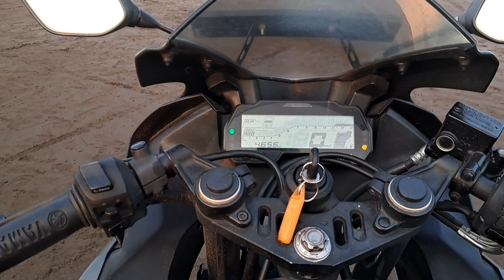Bike Ride | Pune To Harihareshwar | Yamaha Bikes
नमस्कार,
             हा  Video  Pune To Harihareshwar Bike Ride चा आहे.  ही Ride Yamaha ने आयोजित केली होती. माझा हा पहिलाच अनुभव होता Bike Riding चा ते ही  इतक्या लांब,  आणि ते ही R15 वर , पण खुप सुंदर Ride Experience होता .R15 चालविण्याची सवय नसल्यामुळे हात पाय दुखत होते पण R15 च चालवण्याची इच्छा , हौस  होती, ती पूर्ण झाली. आणि अतिशय सुंदर अशी ही PUNE TO HARIHARESHWAR  ट्रीप ,  दोन दिवसांची ट्रीप पुर्ण झाली.

LEH TO LADAKH
LADAKH BIKE TRIP
PUNE TO HARIHARESHWAR
PUNE TO HARIHARESHWAR BIKE RIDE
YAMAHA BIKE RIDE
R15 BIKE RIDE
FZ-S BIKE RIDE
FZ-X BIKE RIDE
MT-15 BIKE RIDE
HARIHARESHWAR
HARIHARESHWAR BEACH
RIDE WITH YAMAHA
YAMAHA BIKES
SPORTS BIKE
LONG BIKE RIDES
R15
MT-15
FZ-S
FZ-X
YAMAH
YAMAH BIKE
Adventure